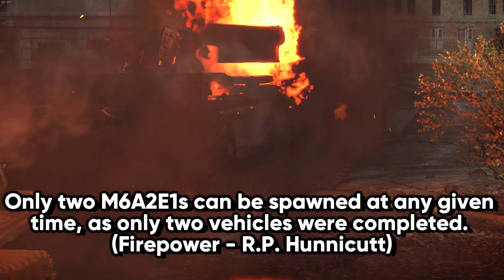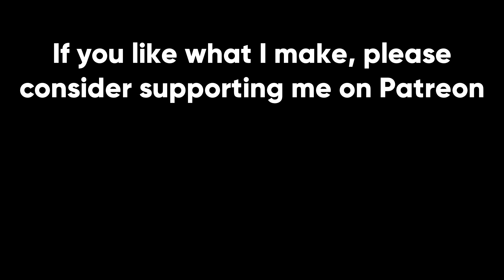If War Thunder's M6A2 Was Historically Accurate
Originally conceived as a heavy breakthrough tank for the European theatre of operations, the M6A2E1 was based off of the chassis of the T1E1 (M6A2) heavy tank, a version of the M6 that had an electric transmission and cast hull armor. The M6A2E1 was supposed to have a new turret with 105mm T5E1 gun and improved frontal armor, though only the turret and gun were fitted in the end. These resulted in massive weight increases which made the M6's reliability and performance issues even worse. Only two were produced and used as testbeds for the T29 program.

Sources:
Firepower - R.P. Hunnicutt
First Report on Test of Heavy Tank T1E1
First Report on Heavy Tank M6A2 loaded to 76.5 Tons
Test of Heavy Tank M6A1
Test of Heavy Tanks, M6 and M6A1